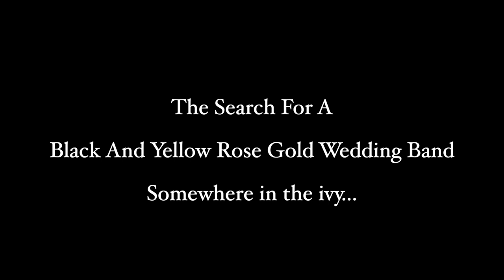He Shot Puts His Wedding Band At High School Track Meet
He Shot Puts His Wedding Band At High School Track Meet Kent, WA

Watch the SeattleRingHunter search the ivy for this lost wedding band.

June 2022 My buddy from work placed the call for assistance for a mens wedding band lost in the ivy. He was calling from a local high school track meet as he explained he had just watched a friend of the family loose his wedding ring.

Austin was just warming up for the shot put and as he made his throw my buddy and several others witnessed his wedding ring fly off his hand, hit the chain link fence and disappeared into an unmanaged jungle of ivy and brush. The details were passed to me over the phone with some supporting photos and an idea of the location where the ring was lost.

This site being rather close to my residence I was able to make several trips to the location knowing that no-one else would just stumble across the ring. However I did make an initial visit the evening of the track meet as a swarm of people were leaving. As it was dark I had a flashlight so I was able to visually check the clean side of the fence first incase the ring actually bounced back to where everyone was standing on the shot-put side. No ring was found with a detailed sweep so I was very confident the ring was hidden and obscured in the ivy some place. The eye witnesses reports stated they clearly heard the ring hit the fence so the biggest “what if” question in my head is if the ring dropped straight down or ricocheted and sailed off into the forest of ivy bushes. With a large young man fully wound up full of energy throwing a shot put there was a big concern that the ring could have had quite a bit of energy behind it sending it quite a distance. To this point the only thing I could be sure of is that the ring wasn’t going to be found unless I performed a dedicated search until it turned up!

Watch this episode of the Seattle Ring Hunter to see how and where we find Austin’s lost rose gold wedding ring.

By sharing these videos on your social media it really helps get the word out about our amazing Ring Finders all across the country.